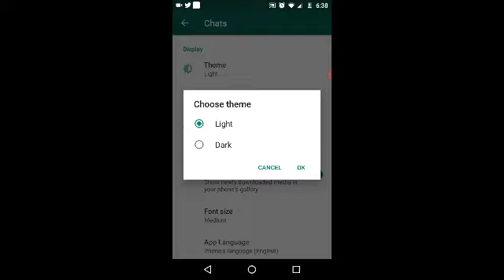How to Turn on Dark mode in WhatsApp | Syeda's Science World